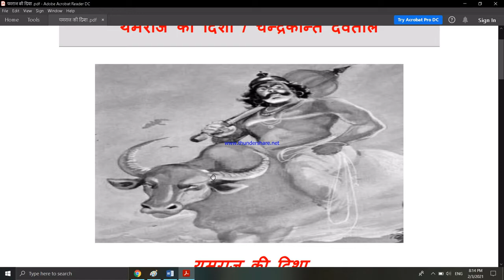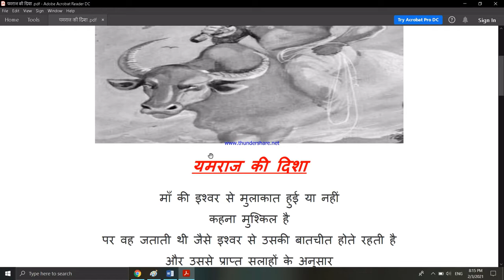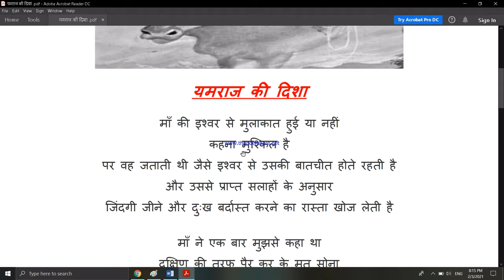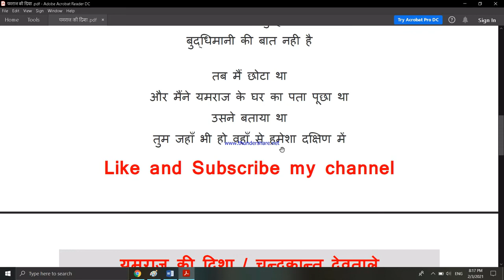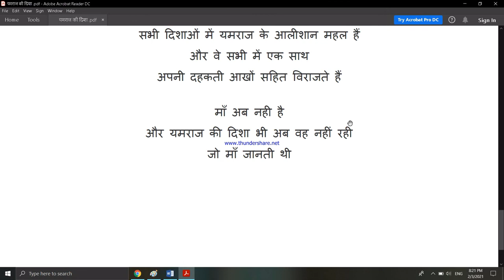यमराज की दिशा । चन्द्रकान्त देवताले । Yamraj ki Disha । Chandrkant Devtale । Class 9 Hindi Kavita ।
yamraj ki disha,yamraj ki disha class 9 hindi,yamraj ki disha class 9 hindi question answer,yamraj ki disha class 9,yamraj ki disha class 9th
इस वीडियो लेक्चर में आप "चंद्रकांत देवताले" जी द्वारा रचित कविता "यमराज की दिशा" की व्याख्या की गई है. यमराज की दिशा कविता कक्षा नौवीं के हिंदी के पाठ्यक्रम में सम्मिलित है।

Class – 9 Hindi Video Links